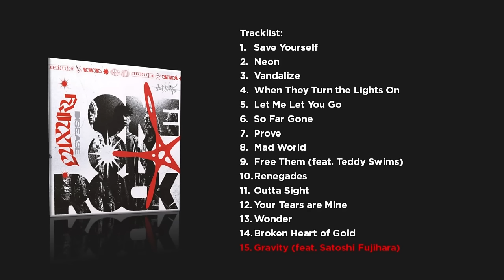ONE OK ROCK - Luxury Disease (Japanese Version) Full Album | Unofficial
Unofficial Luxury Disease (Japanese Version) full album by ONE OK ROCK.